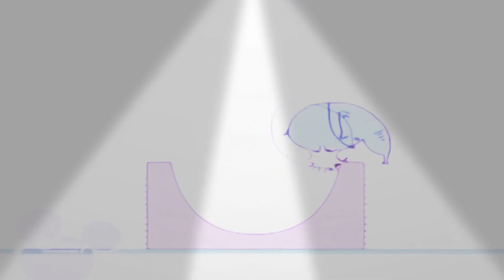6 вересня 2022 р.